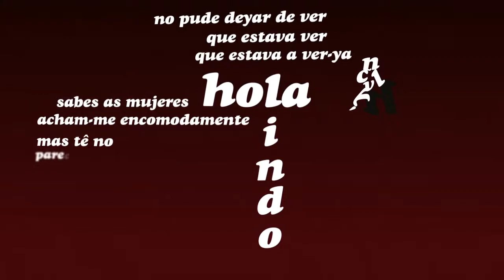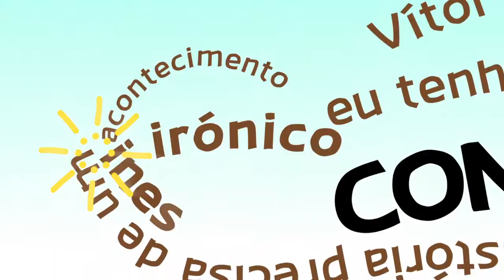Rango - Kinetic Typography - Quem sou eu (PT-PT)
Kinetic Typography baseado em Rango de Gore Verbinsky com a voz portuguesa de Miguel Marques e a música de Los Lobos. Video feito para projeto universitário.

Kinetic Typography based on Gore Verbinsky's Rango, with the portuguese voice by Miguel Marques and the music from Los Lobos. Was made for an college project.